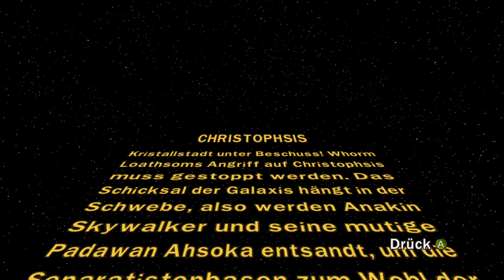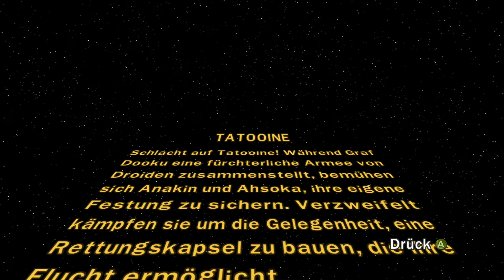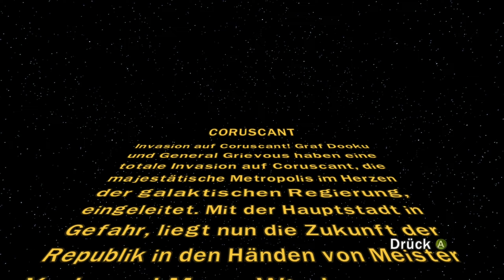LEGO Star Wars III: The Clone Wars #040 Wir heben ab [Deutsch]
Let's Play LEGO Star Wars III: The Clone Wars #040 Wir heben ab [Deutsch] [PC/Windows]

Informationen zum Spiel:

Lego Star Wars III: The Clone Wars ähnelt den vorherigen Titeln der Serie und anderen Lego-Videospielen. Bis zu zwei Spieler können zwischen verschiedenen Charakteren wechseln, um im Kampf gegen Feinde zu kämpfen, Rätsel zu lösen und verschiedene Level zu durchlaufen. Es wurden einige Neuheiten eingeführt, darunter ein Szenentausch, bei dem Spieler zwischen Teams an verschiedenen Orten wechseln können, um mehrteilige Ziele zu erreichen, und Bosskämpfe. Das Spiel enthält auch einige Echtzeit-Strategieelemente wie z. B. das Kommandieren großer Bodenarmeen über Schlachtfelder. Außerdem wurden die Weltraumkämpfe umgestaltet, um ein instinktiveres 3D-Weltraumkampfgefühl zu erzeugen.

Weitere Informationen zum Spiel:

Titel: LEGO Star Wars III: The Clone Wars
Entwickler: Traveller's Tales
Publisher: LucasArts
Genre: Action-Adventure

Let's Play LEGO Star Wars III: The Clone Wars [Deutsch] [PC/Windows]